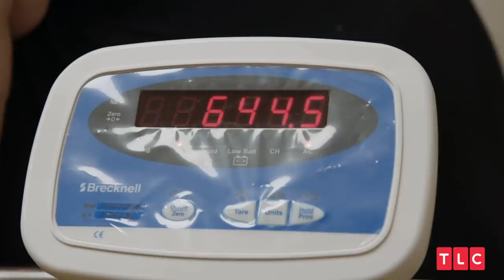Tammy Gained 50lbs in 30 Days! | 1000-lb Sisters